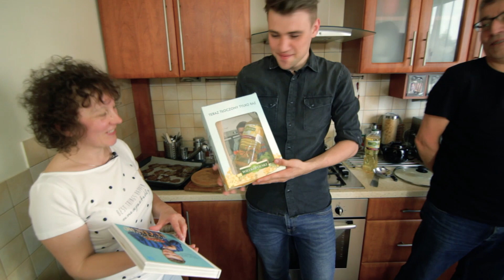Pulpeciki u Romka - Damian Kordas Serwuje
Piszcie w komentarzach do jakich miast mam się wybrać !